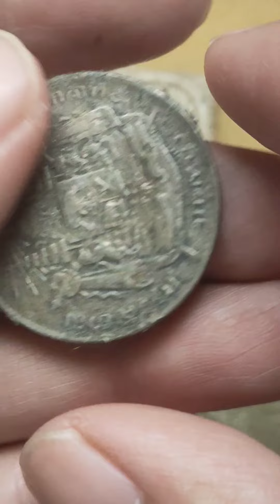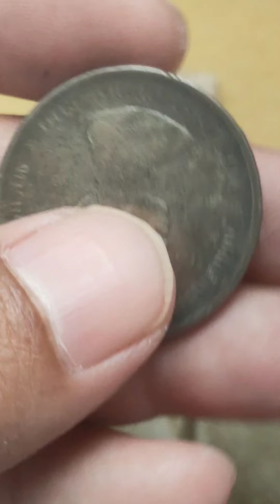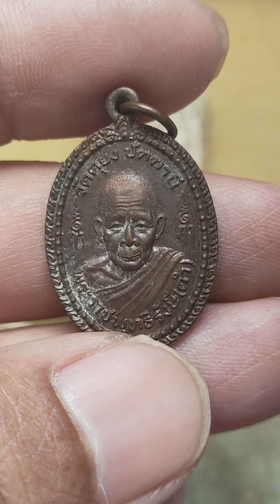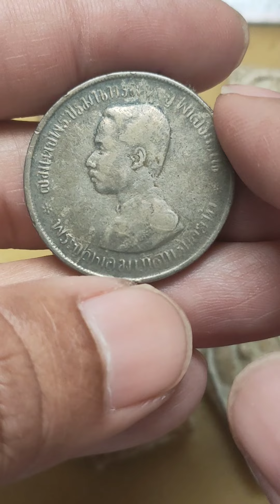พระสมเด็จวัดระฆัง : ส่อง ธรรมชาติความเก่า ความหนึกนุ่มของมวลสารที่มาจากในเนื้อ